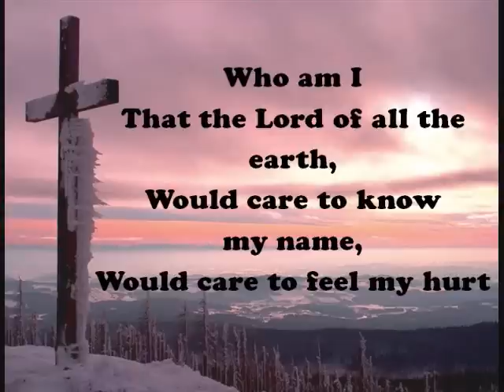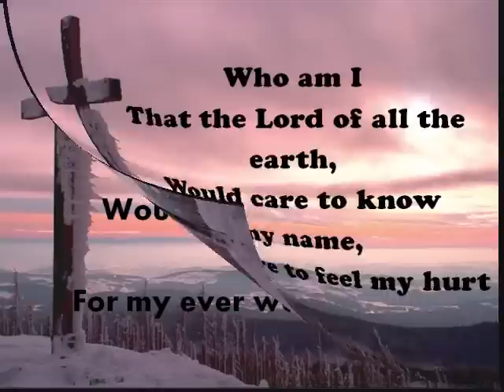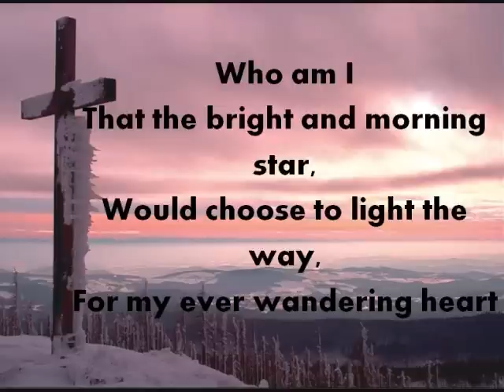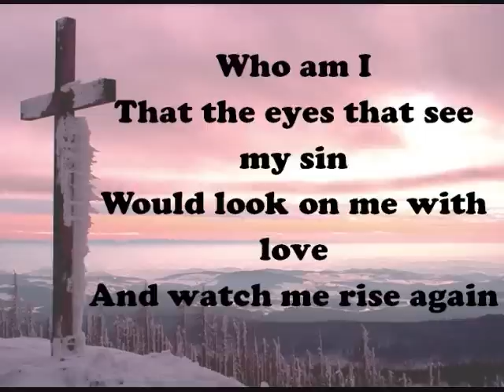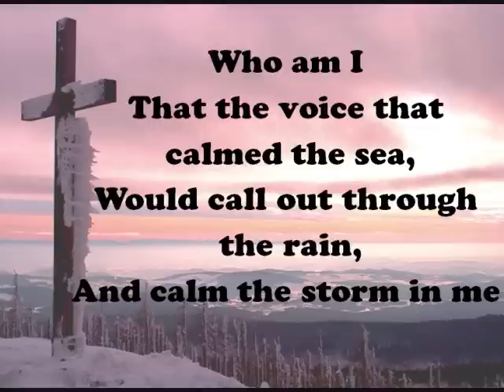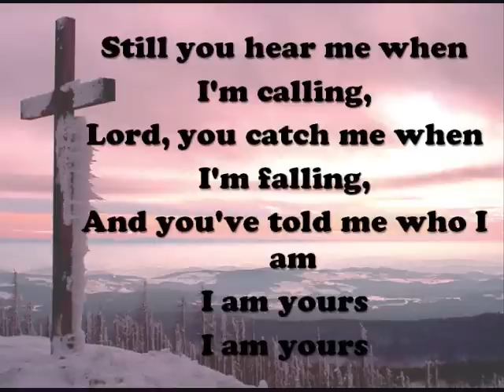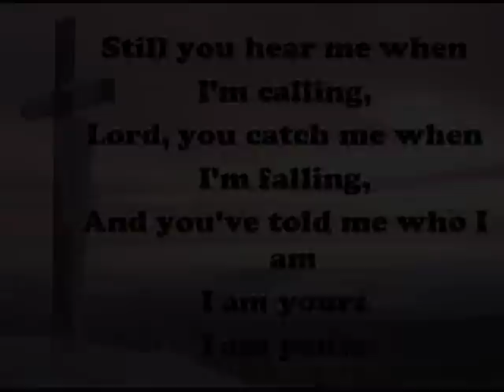Who am I - Casting Crowns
dedicated this video to: JESUS CHRIST THE LIVING ROCK FELLOWSHIP..
GOD BLESS JCLR MUSIC MINISTRY..